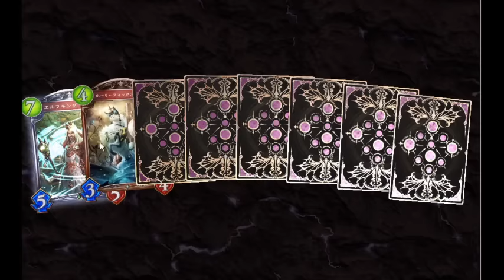【実況】シャドウバースでたわむれる ダークネス・エボルヴ 毎日１０連 ＃２